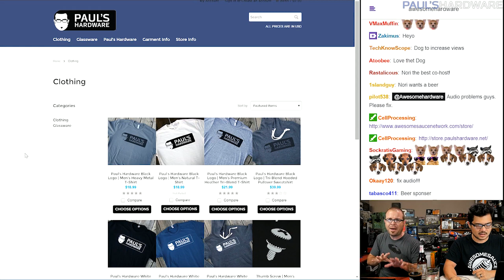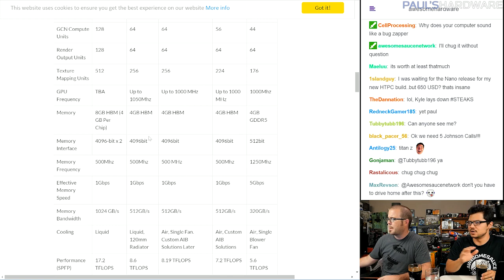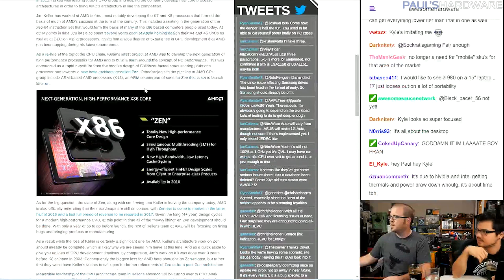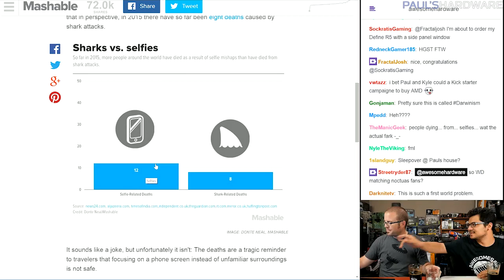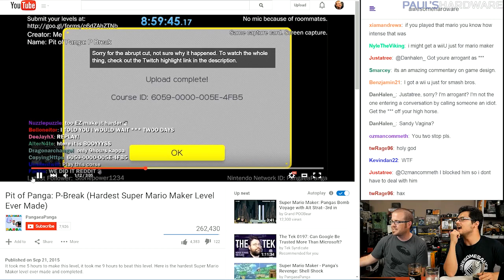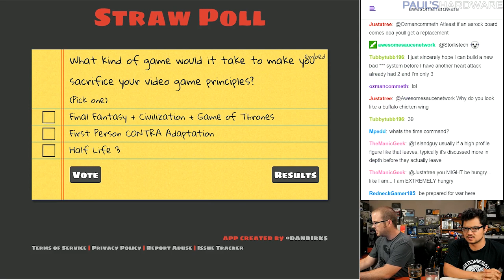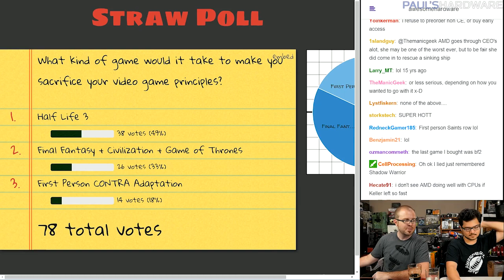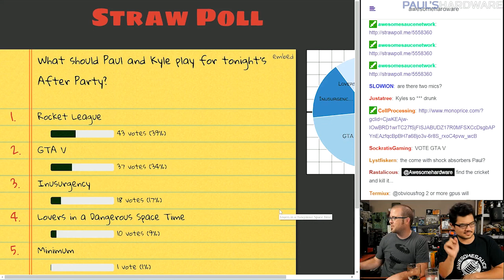Awesome Hardware 0031B - R9 Fury X2, Hardest Super Mario Level Ever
OPEN DESCRIPTION FOR LINKS & TABLE OF CONTENTS

---=== STORIES, TIME STAMPS, LINKS ===---

1:25 - Johnsons!

01:55 - Announcements
COMBINED MERCH ORDERS
- Order from Paul & Kyle at the same time, your order will ship together and you'll get a partial shipping refund
SHIRTS/Mugs/Glasses -

3:10 - AC is turned OFF, Audio Improves

4:25 - Send us your Awesome Hardware logo ideas!

6:35 - Beer Check

NEWS 2
9:00 - AMD Prepping R9 Fury X2 for Holiday season
15:50 - GTX 980 For Gaming Laptops (not 980M)
24:05 - Jim Keller’s Departure From AMD
27:51 - WD Combines Blue & Green to make Blue
More People Have Died From Selfies Than Shark Attacks This Year

32:50 - Story Time
Hardest Super Mario Level Ever

42:29 - SPONSOR SPOT

46:09 - Swordfight
Jim Keller Leaves AMD
What’s more important, money or people?
What kind of game would it take to make you sacrifice your video game principles?

59:33 - Q&A